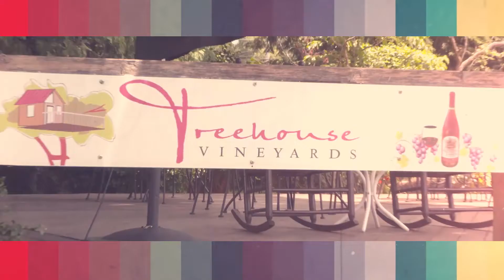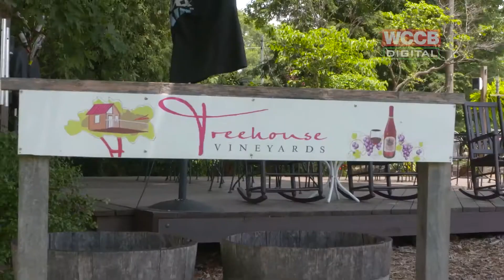Staycation Treehouse Vineyards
Here's a quick getaway to add to your summer bucket list. Whether it's lack of money, finding a sitter for the kids, or not being able to take time off work, it'll be hard to find time to relax.
But right outside Charlotte, there's a place you can sip on some wine, unwind, hangup high and even stay the night inside a treehouse! We're taking a staycation at Treehouse Vineyards.

Treehouse Vineyards
301 Bay St

Talent: Nomi Burton
Produced: Nomi Burton & Caryn Little
Filmed by: Whitney Wilson
Edited by: Whitney Wilson